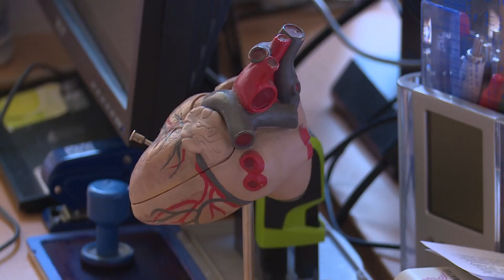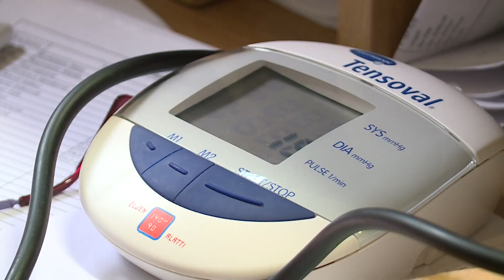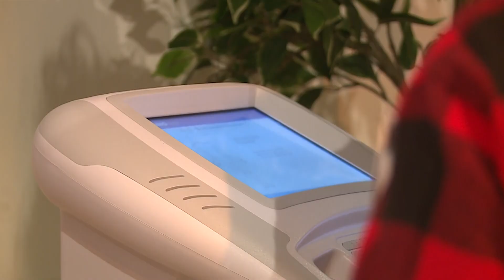Egészségkörút Óbudán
Az Egészségkörút Óbudán elnevezésű ingyenes szűrőprogram-sorozat zárórendezvényéről készült beszámoló.